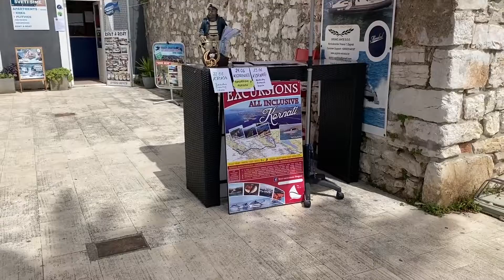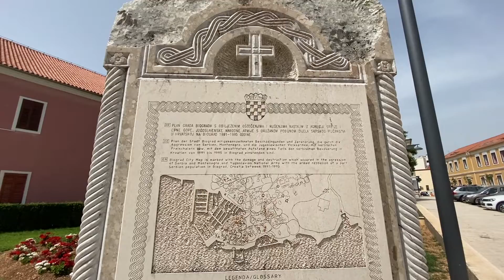5 Reasons to visit Biograd na Moru, Croatia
Our 5 Reasons to visit Biograd na Moru, Croatia

1) The Location and Setting
Biograd is located directly at the Dalmatian coast with a view on the Island Pasman. There are hundrets of Restaurants and Cafes where you can get an Espresso for as little as 80 cents.

2) Less Touristy version of Split and Dubrovnik. If you arrive in June there are basically no tourists and the Accommodation is a lot cheaper! Obviously since the pandemic there has also been a steep decline in tourism, which has resulted in much less people around the area too.

3) Perfect base to explore the surroundings.
You can easily access the Island Pasman, Vransko Jezero, Sibenik, Kornati Islands etc.
There is a daily bus which you can get from as little as 3 euro per ticket to a wide variety of destinations around Biograd, as well as the Jadrolinija boats which will take you to beautiful islands nearby for around 4 euro per person.

4) Rich History
Biograd was taken over by the Venetians twice and was a huge strategic point for the War of Independence. Biograd was bombed repeatedly in the war of independence along with many other coastal cities as these places were seen as perfect strategic points for enemies of Croatia.

5) Sunsets
Every single evening you can witness insane Sunsets that are out of this world!
We recommend you grab a coffee and head to the sea for a sunset swim and take in the final rays with your feet wet.

Teresa Jacob

📚 Travel Research Tools we use:
Accomodation:

Naomi & Luke